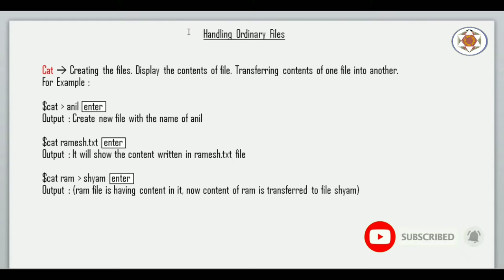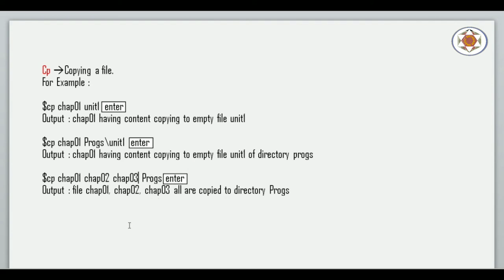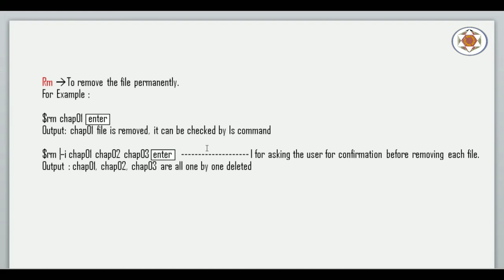Unix Commands Tutorial Part 8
In this video lecture,  i will explain about the use of unix commands such as cat, cp and rm etc.